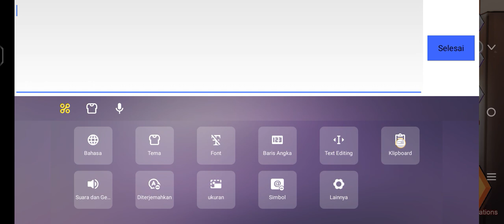🔥NEW 2 COUPON CODE THE SPIKE VOLLEYBALL 17 FEBRUARY 2024